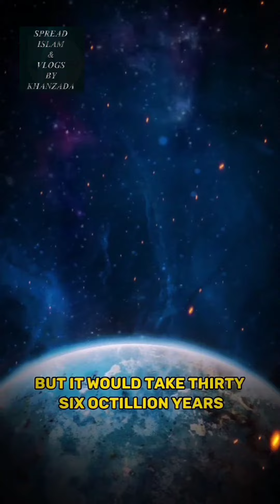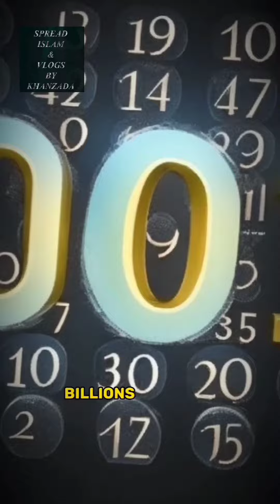Ahmed Deedat was the Teacher of Dr Zakir Naik | The Ultimate Miracle | Octillion Years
ahmed deedat
zakir naik
the teacher of zakir naik
ahmed deedat (author)
teacher of dr. zakir naik
sheikh ahmed deedat and zakir naik
zakir naik ahmad deedat
sheikh ahmed deedat debate
ahmed deedat reaction
dr. zakir naik
zakir naik (organization founder)
deedat
sheikh ahmed deedat lecture
teacher of dr zakir
islam zakir naik